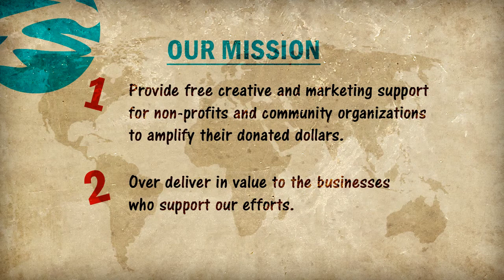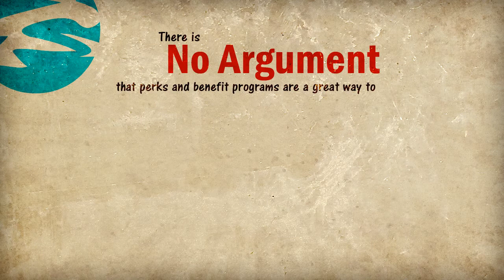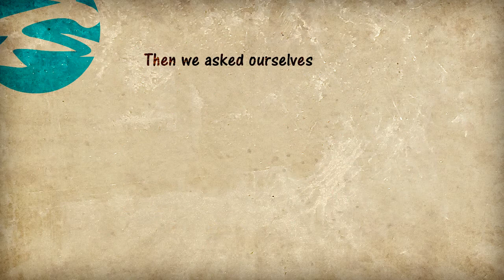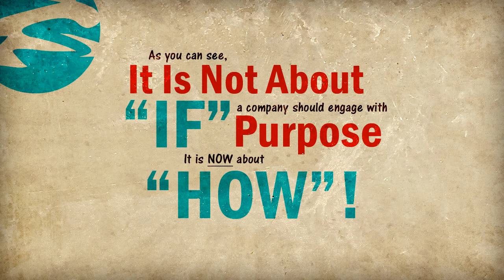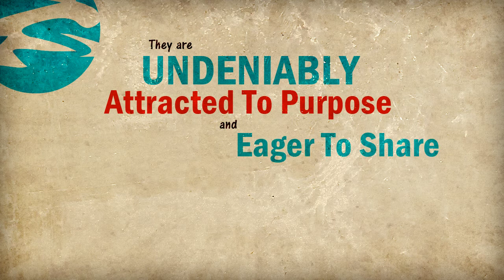Abenity Partners with Rally Earth for Social Good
Hi, I'm Craig Tilley, and this is the story behind Rally Earth and a special partnership that turned a simple idea into a no-brainier, must-join program for every business to take advantage of, no matter the size of your company or industry you serve.

In this short video, you will learn how our partnership with Abentiy brings value to your business through employee engagement and the benefits of corporate social responsibility, known as CSR.

If you are familiar with the mission at Rally Earth, you understand that our model is simple: 1) Provide free creative and marketing support for non-profits and community organizations to amplify their donated dollars. 2) Over deliver in value to the businesses who support our efforts.

That's why this announcement is so fantastic, and why I am so excited to share it with you today!

My search for the perfect partner to provide the value I demanded for our supporters ended at a fast growing, award winning company named Abenity. I was not only blown away by the quality of the product, but also in the values of the company and the CEO.

Abenity provides a superior membership program that delivers thousands of local and national Perks & Discounts, Cash Back Comparison Shopping, Personal Concierge Services and Wellness Rewards for employees and membership groups. They are on the cutting edge of employee benefits and offer discounts from top brands across the nation.

So, what's so great about employee discount programs, and why is this opportunity so special through Rally Earth?

There's no argument that perks and benefit programs are a great way to boost employee morale and gain a competitive edge in recruiting and retaining quality employees.

These programs lead to increased productivity, a better balance between work and life for employees and tend to appeal to younger workers.

However, until now, quality employee discount programs have been reserved for larger companies and corporations that can afford the high costs and extra management involved with such a program, putting more burden than benefit on businesses who seek a reliable, effective solution for their employees.

So we thought...

What if we could bring the most reliable, robust discounts, benefits, wellness and perks program in the industry to businesses of all sizes in exchange for helping charities reach their goals?

What if we provided all the back-end management and extra responsibility that comes with maintaining a program like this?

What if we took away the contracts...the upfront retainers...the setup fees?

Then we asked ourselves. How do we make it sweeter? How do we make it irresistible and benefit even the smallest company?

We were already sitting on the answer... CSR - Corporate Social Responsibility!
CSR is the new driving force for companies big and small to differentiate themselves from their competition by helping a cause.

The increased usage of social media is allowing the recognition of these companies helping a cause to expand rapidly as people who support the cause easily "share" the information with their friends.

As you can see, It Is Not About "IF" A Company Should Engage With Purpose; It Is Now About "HOW"!

By merging an employee benefits program with a socially responsible mission, we have created the perfect storm for your company to generate and inspire raving fans both inside and outside your organization.

This opportunity is here...and I am excited to bring it to you today.

If you have ever felt like there should be more to your job. More to your business. More for the people who work with you everyday. And more you could do to contribute to the world.

These are the feelings of your most loyal customers, most productive employees and most reliable partners. They are undeniably attracted to Purpose and eager to share your efforts as a socially responsible business.

Get access to your special invitation into this amazing program.

Not on our email list? to get your invitation TODAY!